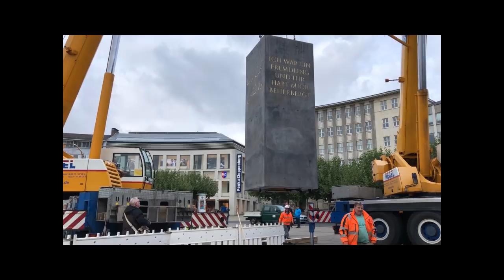Umstrittenes documenta-Kunstwerk: Obelisk auf Kasseler Königsplatz ist abgebaut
Der Obelisk auf dem Kasseler Königsplatz ist Geschichte. Völlig überraschend ist das documenta-Kunstwerk am 3. Oktober 2018 in einer Nacht-und-Nebel-Aktion abgebaut worden – vorangegangen war ein monatelanger Streit um den Standort des Obelisken. Mehr zum Abbau